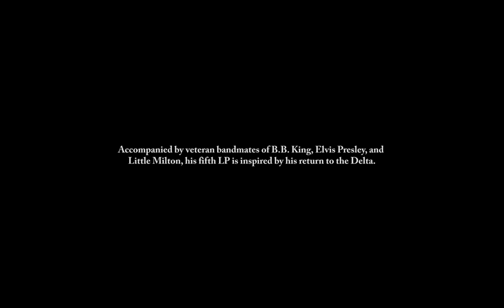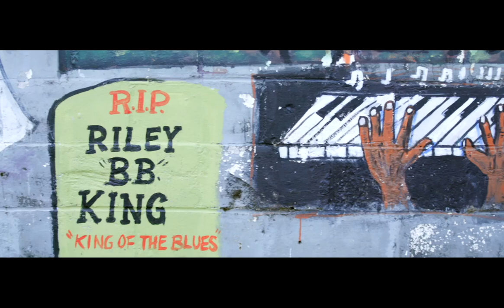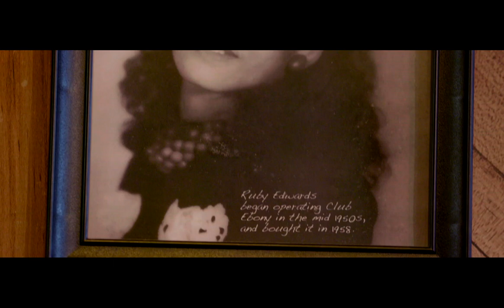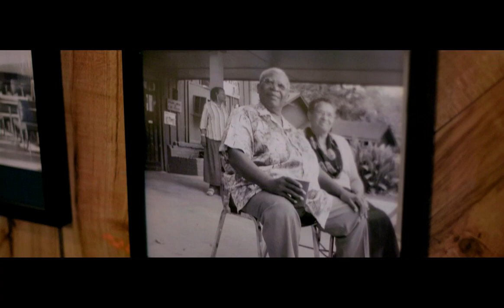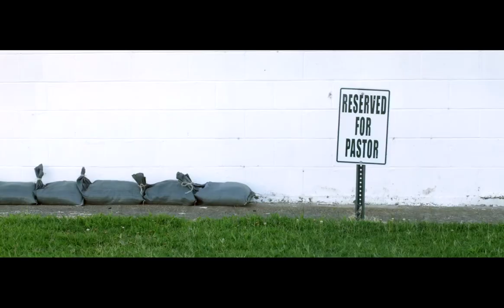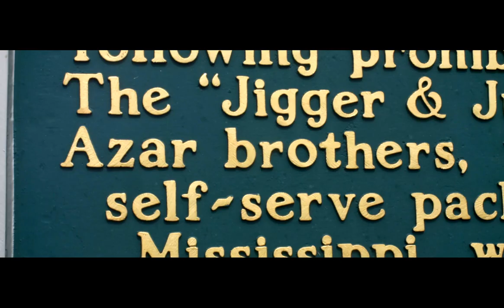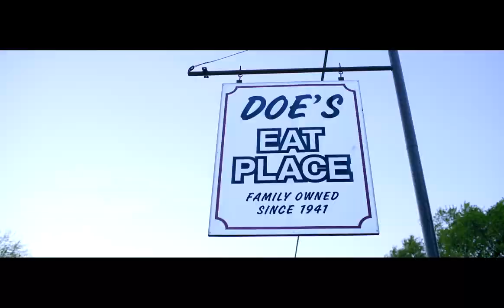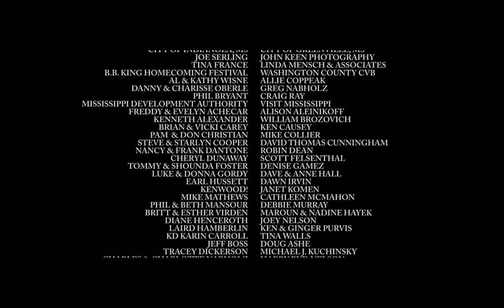Steve Azar - Something in the Water - Feature Documentary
Something in the Water chronicles singer-songwriter Steve Azar's endeavor to record his new album Down at the Liquor Store at the historic Club Ebony in Indianola, MS with an assembled team of storied musicians, who worked with the likes of B.B. King and Elvis Presley. The venue's rustic walls once emanated the Delta sounds of artists such as Ray Charles, Count Basie, B.B. King, Bobby Bland, Little Milton, Albert King, Willie Clayton, Eugene Powell, Sam Chatmon, and many other legendary acts. Now, Azar and The Kings Men evoke and expand upon the musical tradition Club Ebony once harbored.

Additional interviews with key individuals from Azar's life reveal  his passion for music set him on the path to success in Nashville—and that his devotion to the Delta would one day bring him back home to live, record, teach, and inspire the next generation of musicians. His influences are deciphered and discussed, from the highways and cities to the blues players that imbued in him a great fondness for the region. Meanwhile, The Kings Men share their combined wisdom and experience as they discover a bond and a desire to take their new album on tour.

The band, in keeping with the efforts of individuals working to preserve the Delta Blues through advocacy, workshops, music festivals, and education, seek to illustrate a resolute connection between a fabled past and a promising future. This film documents the genesis of this effort and promotes its abidance.

Something in the Water is also available on Stingray/Qello and GoUSA TV.